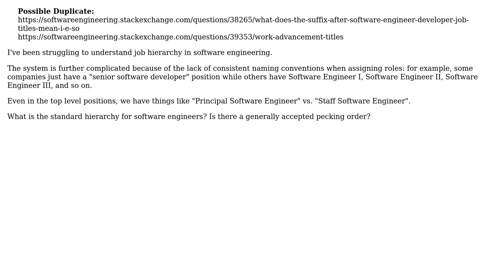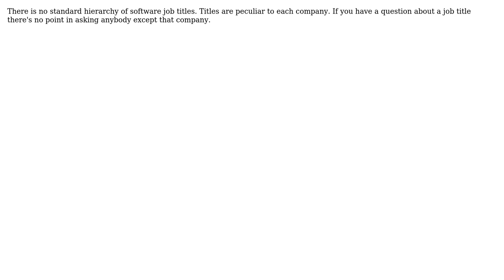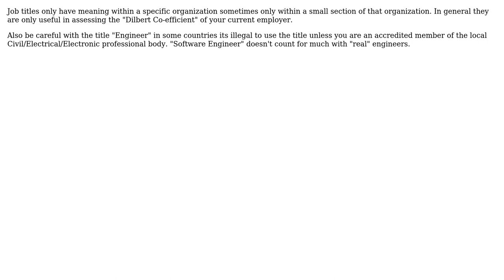Software Engineering: What is the job title hierarchy amongst software engineers? (5 Solutions!!)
Software Engineering: What is the job title hierarchy amongst software engineers?

With thanks & praise to God, and with thanks to the many people who have made this project possible! | Content (except music & images) licensed under CC BY-SA | Music | Images & others | With thanks to user V4Vendetta user tunafish24 user stackoverflowuser2010 user James Anderson user Chris user ChrisF user Charles E. Grant and the Stack Exchange Network Trademarks are property of their respective owners. You are responsible for your own actions.